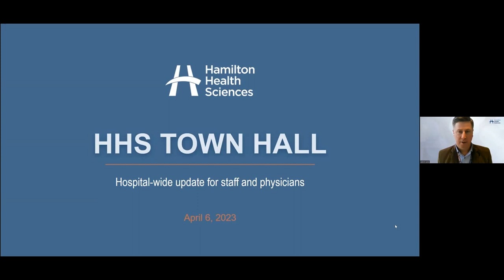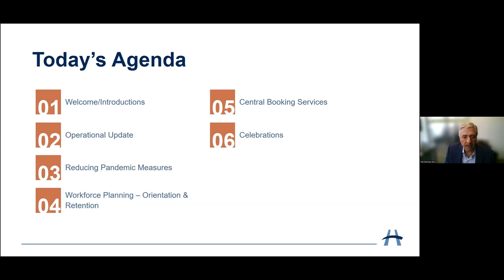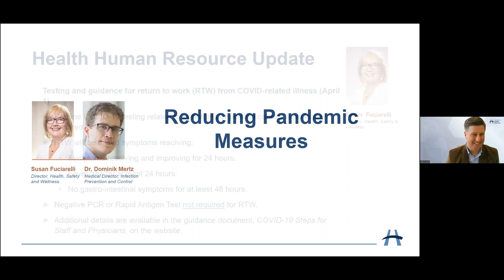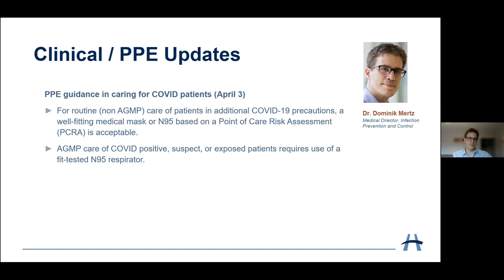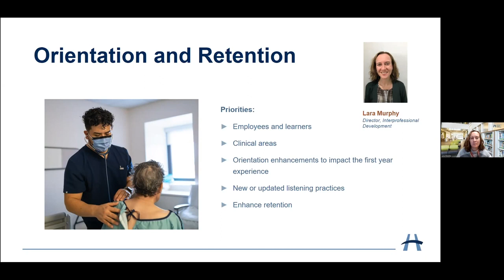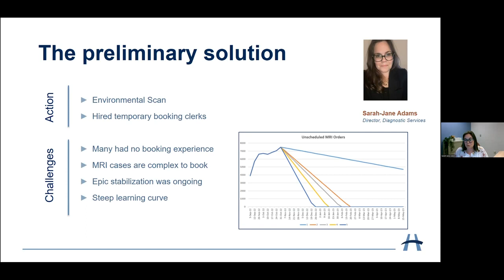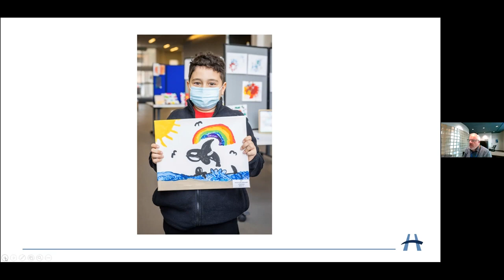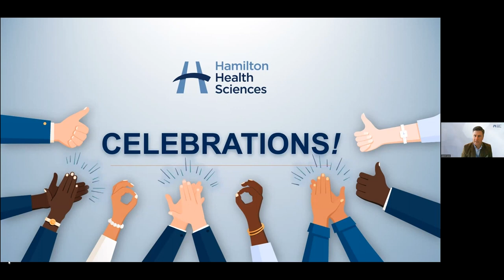Staff & Physician Town Hall - April 6th, 2023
00:00 Welcome/Introduction
07:32 Operational Update
14:28 Reducing Pandemic Pressures
21:46 Workforce Planning - Orientation & Retention
32:02 Central Booking Services
38:28 Celebrations